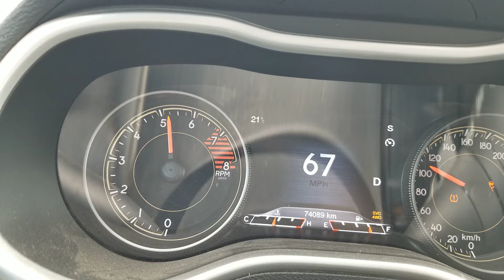2016 Trailhawk FWD Pull